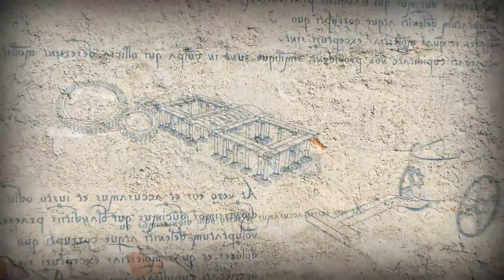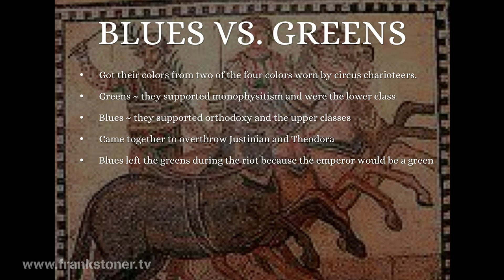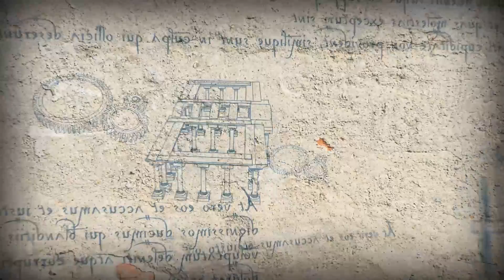Brot & Spiele: Wie der Fußball gekauft wurde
Panem et Circenses, ein Spruch der bereits in der Antike geprägt wurde und bis heute seine Gültigkeit nicht verloren hat. Warum üben die Spiele, welche sich freilich über die Jahrhunderte verändert haben, solch eine Faszination und Reiz auf die Menschen aus? Auch heute zählen Sportveranstaltung wie die Fußballweltmeisterschaft, Olympia oder der Fußball zu den größten weltumspannendsten "Gemeinschaftserlebnissen". Oft sind diese Völkerverbindend und strahlen viel Positives aus, aber es gibt Schattenseiten der Gier nach solchen Ereignissen.

Bitte unterstütze die weitere Produktion mit enier einmaligen Zuwendung oder einem Dauerauftrag:

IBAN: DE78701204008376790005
BIC: DABBDEMMXXX
Verwendungszweck: „STONER“